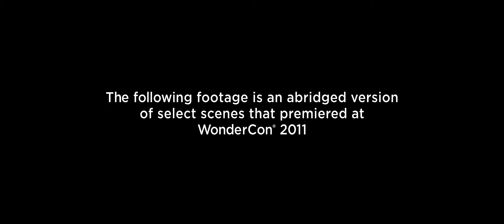LINTERNA VERDE ("Green Lantern") Adelanto WonderCon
Versión abreviada del adelanto exclusivo presentado en la WonderCom
Dirigida por Martin Campbell y protagonizada  por Ryan Reynolds será estrenada en Argentina el 11 de agosto de 2011